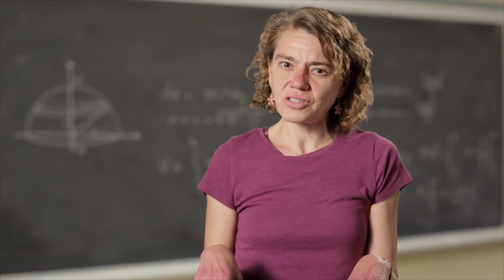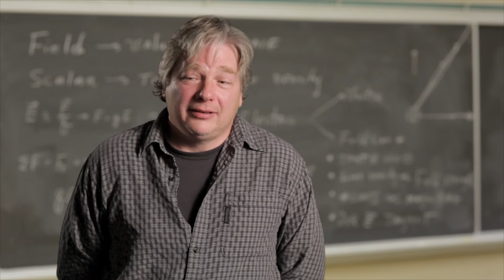STEM Education at Holyoke Community College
Watch a video of HCC professors and students talk about the value of a STEM education at Holyoke Community College.